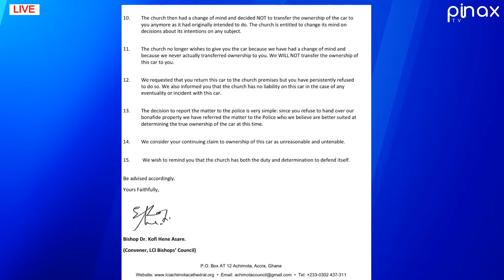Ousted Lighthouse Pastor F!res Back at Dag Heward Mills, threatens to Exp0se all Dark Secrets of....